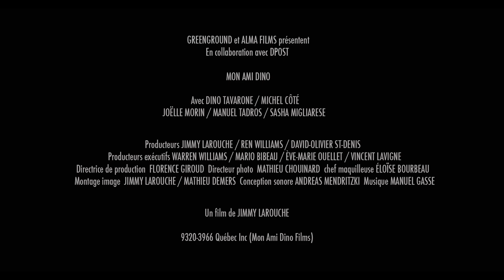MON AMI DINO - Bande annonce